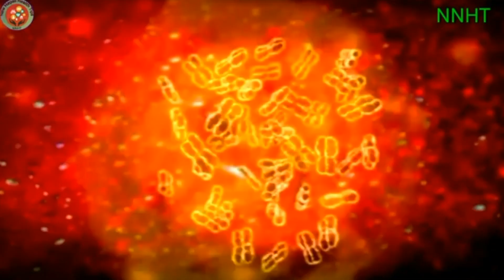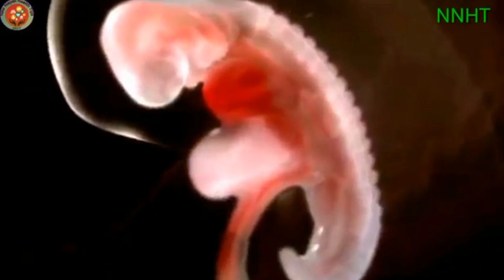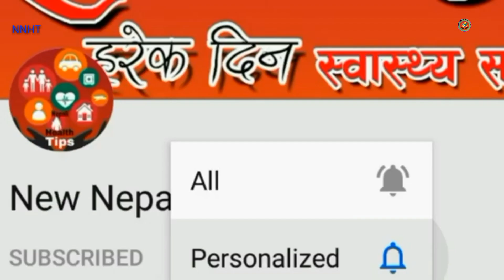गर्भ अबस्थामा यस्ता लक्षण देखियामा आमा बच्चा दुबै खतरामा पर्छन। Danger sign of pregnancy. NNHT